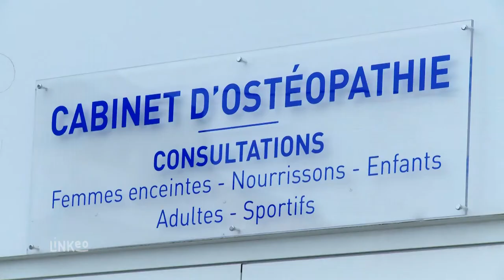Chaussures et semelles orthopédiques à Nantes (44) - Podo-orthésiste Mantoan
L'établissement MANTOAN est une entreprise familiale qui vous accueille à Nantes depuis 1981. Spécialiste du pied, nous élaborons et fabriquons des chaussures orthopédiques à Nantes (44) et ses environs, des semelles à vos mesures, pour votre confort quotidien tout en respectant l'esthétique et l’élégance avec les tendances du moment.